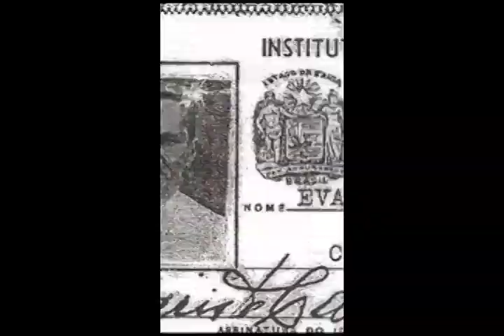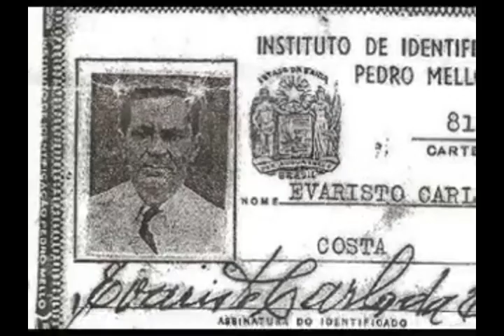ENTREVISTA COM O SARGENTO QUE LAMPIÃO LHE POUPOU A VIDA